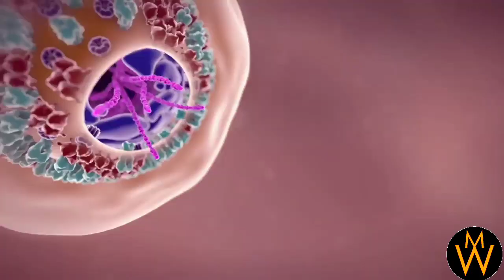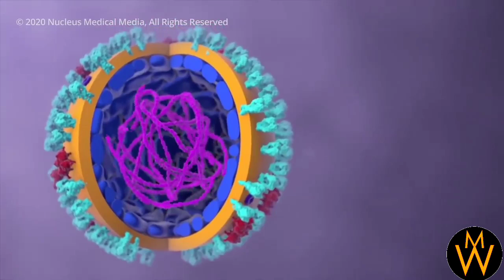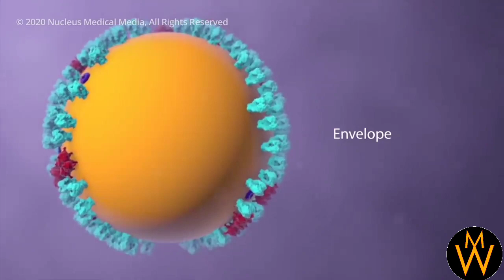आखिर कैसे फैलता है? Corona Virus आपके शरीर मे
We have tried to explain through this video how the corona virus spreads in our body and what we can take care of.